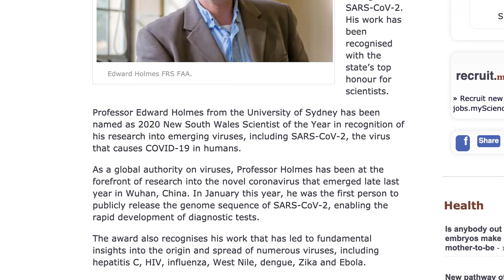[Trailer] Top Scientists Publicly Dismissed Lab Leak Theory, But Privately Said it Could Be True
Virologist and “Scientist of the Year” Edward Holmes admitted before the world that he delayed releasing vital genomic data in the crucial early days of the Covid outbreak due to “pressure” from the Chinese Communist Party.

Holmes, who has a long history of collaborating with Wuhan scientists, made this shocking admission at a function held in his honor this year.

But he failed to tell the audience about his role in publicly initiating the Natural Origins Narrative when he was privately “80% sure the virus came out of a lab.”

Holmes wasn’t alone. Kristian Andersen, Holmes’ coauthor of the infamous Proximal Origin letter, publicly said that a lab leak was a crackpot theory while he privately said he was “60 to 70 percent” sure the virus came from a laboratory.

Hi everyone and welcome to Truth over News with Jeff Carlson and Hans Mahncke.